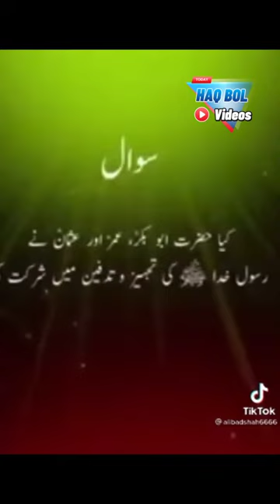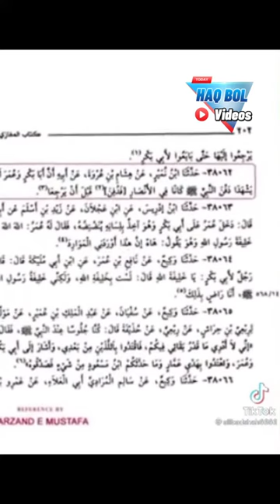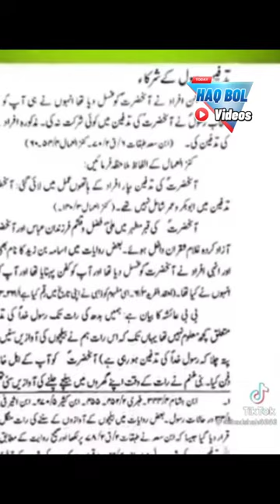Kia Hazrat Umer Abu Bakar Nabi Pak S.a.w.w Ke Janaze mein The ?? Molana Sahab Ki Zabani